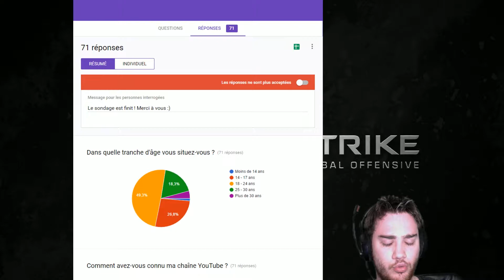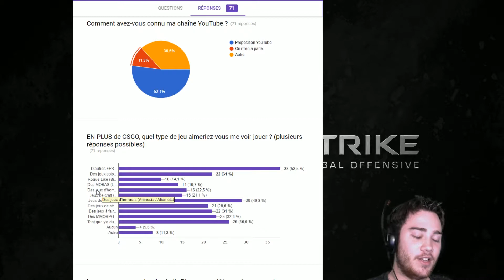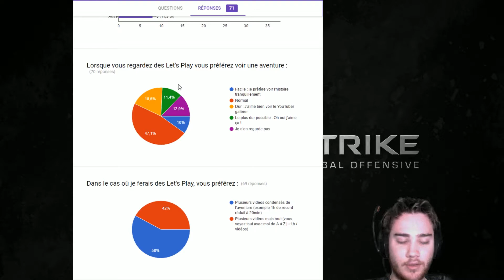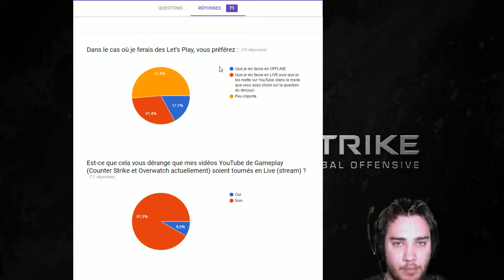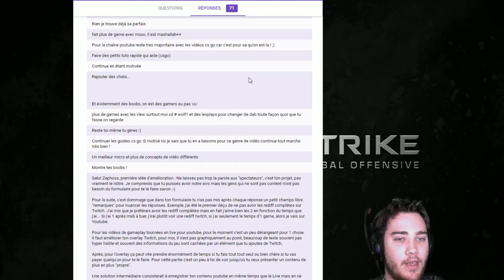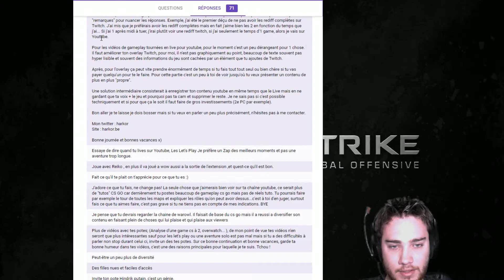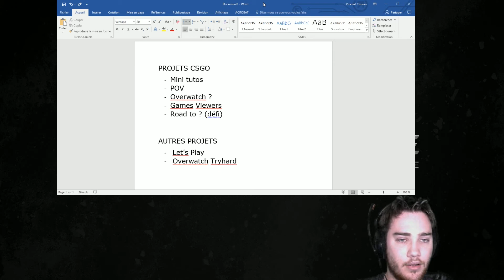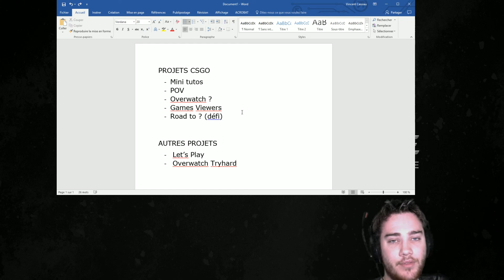JE LIS LES RÉSULTATS ET JE PARLE DE LA SUITE !!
Merci encore à vous :)